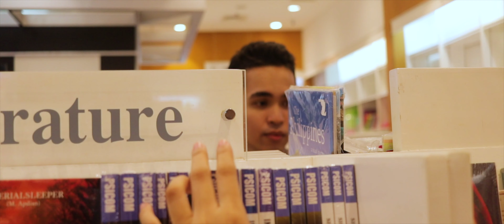Enchanted by the Heart (Official Music Video)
The official music video of 'Enchanted by the Heart'

Directed by Josh Dapz

Starring:
Mariella Dagasdas & Lliam Dy